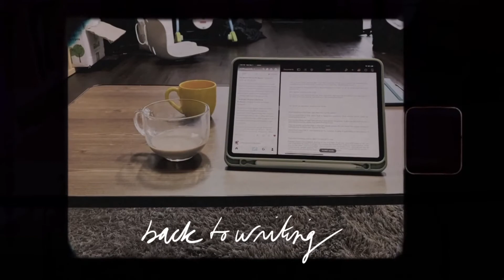a rainy day in my life with a 5 month old baby 🌧